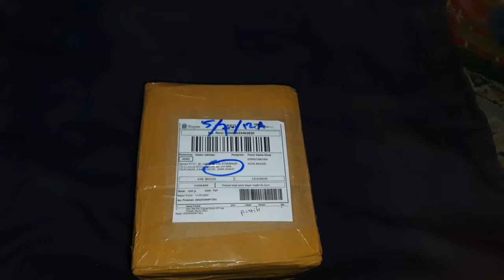UNBOXING ISI MISTERI BOX😱‼️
seperti yang kalian tau di video kali ini gue mau unboxing paket, dari misteri box, kira2 apa yah isi di dalemnya, hehehe
simak terus ya gengs.